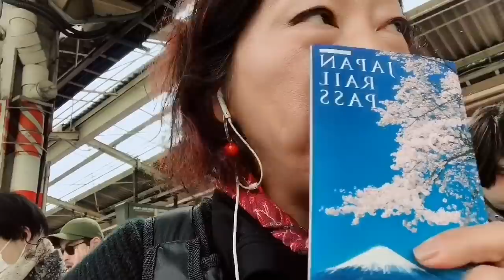Respeito ao próximo pois não estamos sozinho no mundo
🔻Links Importantes🔻
🍉Guia Grátis para começar a cultivar de tudo em casa
Me siga no instagram: @horta_do_ditian
Vem passear comigo pelo Japão 🇯🇵 🌸🌸🌸😊😊😊